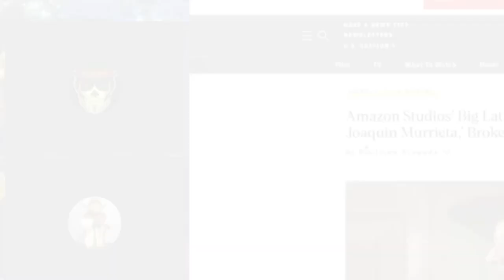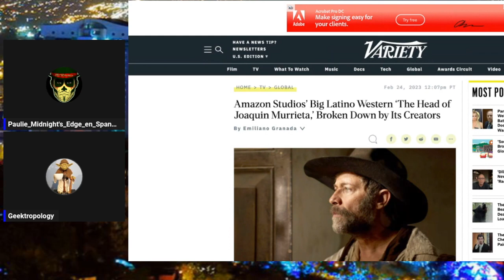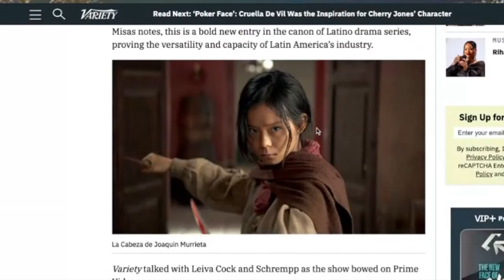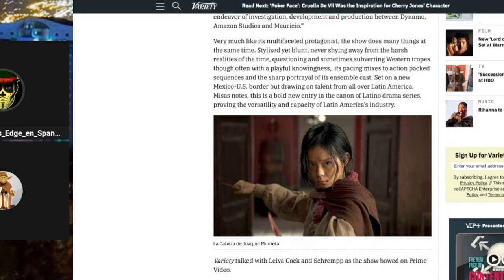la CABEZA de Joaquín MURRIETA! tv Series Recommend!(Some SPOILERS| The Latino Slant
There is a new series, ‘The Head of Joaquin Murrieta,’ by Amazon Studios in Latin America and Amazon Prime and Colombian production powerhouse Dynamo.